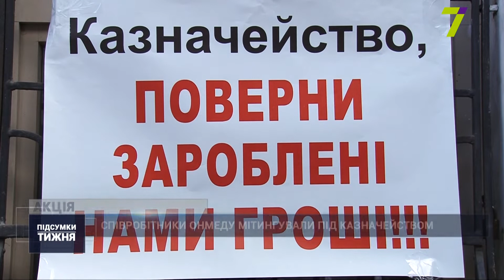Дайджест головних подій тижня в Одесі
Дві жінки ведуть «бій» за труп одного чоловіка, серйозний обвал ґрунту на чотириста одинадцятій батареї, мітинги та резонансні судові засідання. Стисло, але максимально інформативно про головні події тижня розповість моя колега Анна Полякова у рубриці Дайджест.